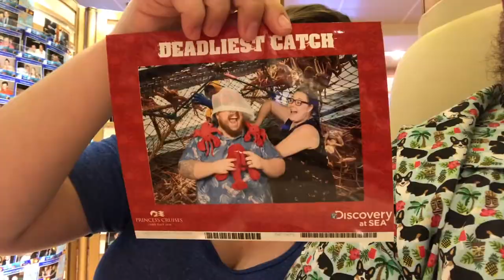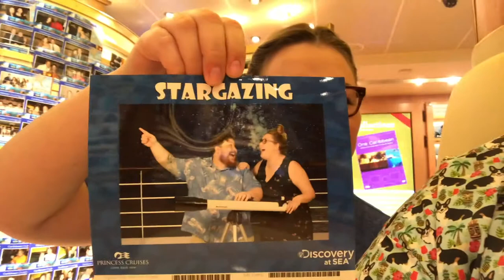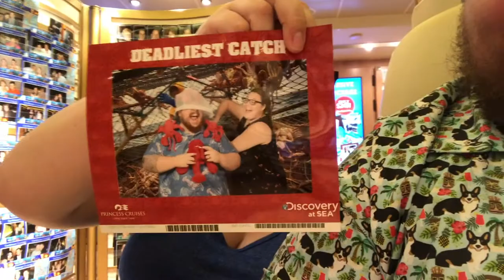Living that Cruise Life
Last day of the cruise, doing the sky walk, learning the steel drum, watching voice of the ocean, picking out pictures and heading home.